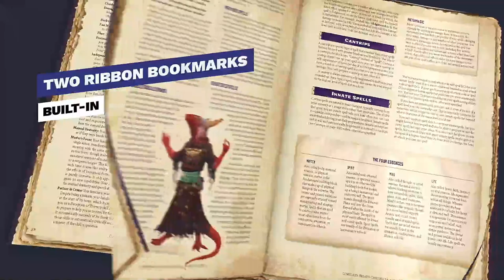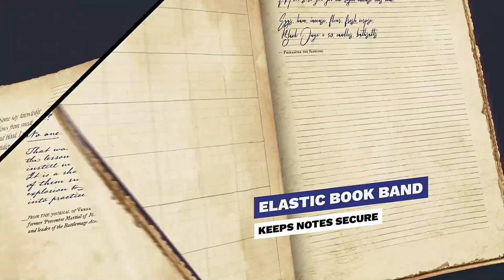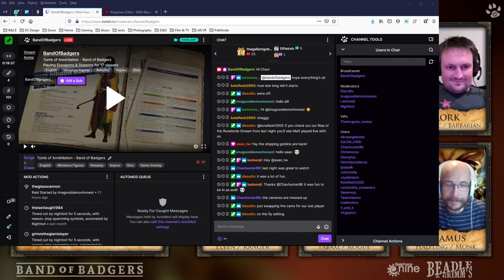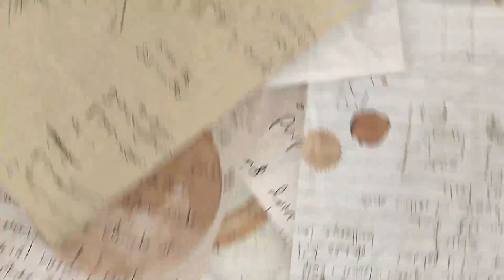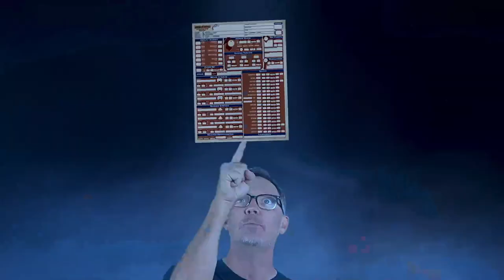TOMB OF ANNIHILATION - Ep03: Dungrunglung - Band of Badgers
***SPECIAL GUEST PLAYER: JOSH McGUIRE from THE McGUIRE REVIEW***
Our heroes have to protect a small enclave of Grungs from a viscious horde of undead but whats worse is where the Grungs get their potent slime juices from! Join the band as a total badass Tortle named Lars joins the team as this mad cap adventure continues!

We have a growing range of videos and streams of our campaigns from publishers such as Dungeons & Dragons, Pathfinder, Starfinder, Free League and many more! Upcoming adventures will include Rise of the Runelords, Devastation Ark, Rime of the Frostmaiden, Alien RPG, Coriolis, Forbidden Lands, Descent into Avernus & Avernus Rising. PLUS a range of unboxing and review videos too.

THANK YOU to the following people for your continued help & support:
Bill & Charlie @ Beadle & Grimm’s (for supporting and listening to some crazy ideas!)
The Fans! (that’s you!)

PROMOTIONS:
If you have a product you would like us to showcase on our gaming tables please do get in touch.